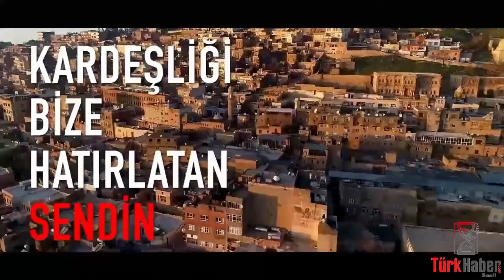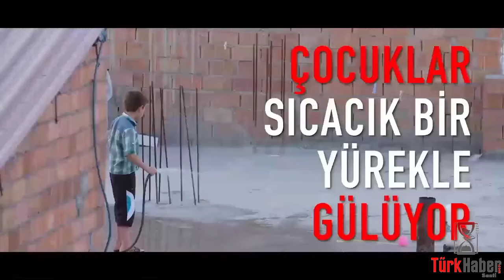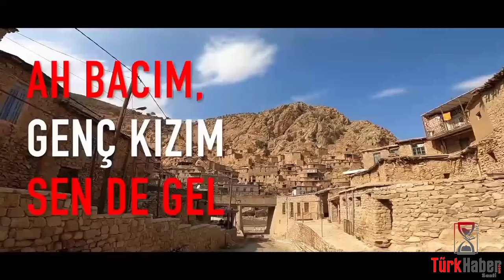Muhteşem Kürtçe Erdoğan Marşı..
Söz ve müziği Yücel Arzen'e ait olan Muhteşem Erdoğan Şarkısı ve klibi..